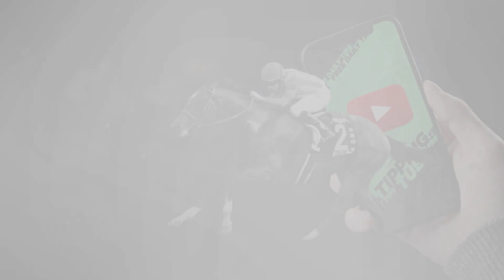🏇 Horse Racing Tips For Today - 23rd January 2023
Jumps Season, Aintree Grand National, Royal Ascot, Newmarket, 1000 Guineas, 2000 Guineas, The Derby, The Oaks, Epsom, cheltenham festival, horse racing tips, daily free tips, sports betting tips, uk horse racing.King George VI